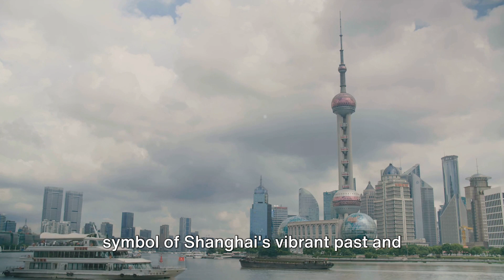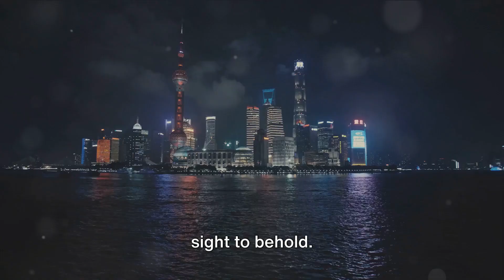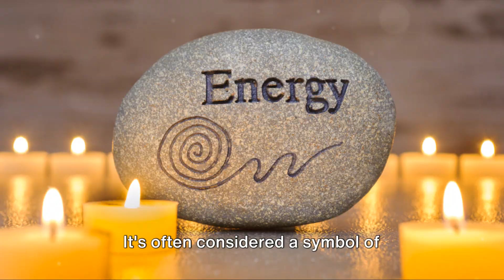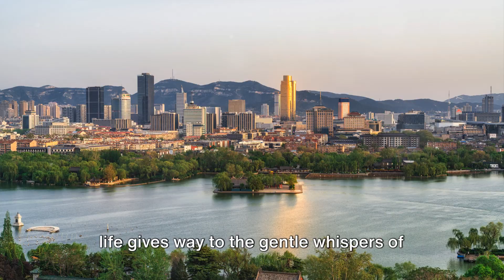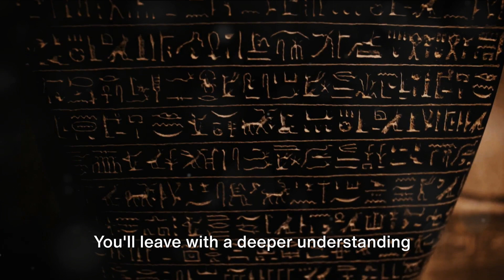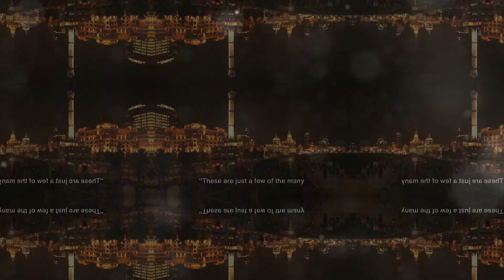Vibrant Shanghai, 5 best places to visit Shanghai in China.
Nestled along the banks of the Huangpu River, Shanghai is a city of contrasts, where ancient traditions blend seamlessly with modern innovation, offering visitors a captivating array of experiences that showcase China's rich history and dynamic culture.